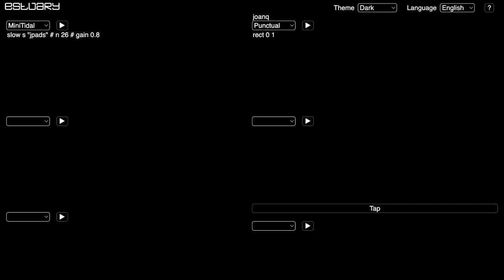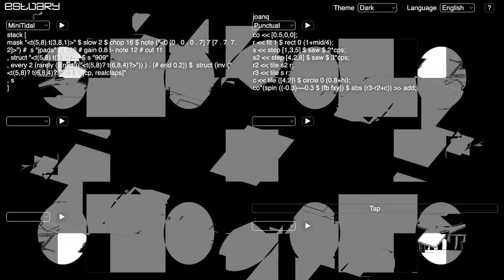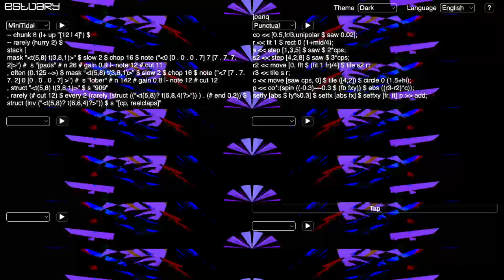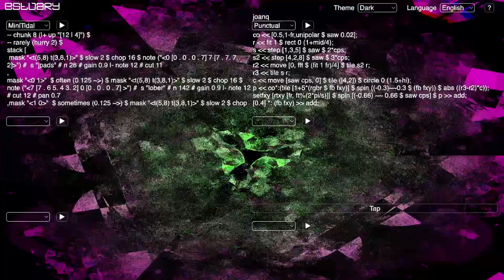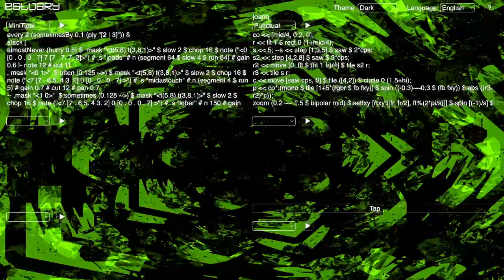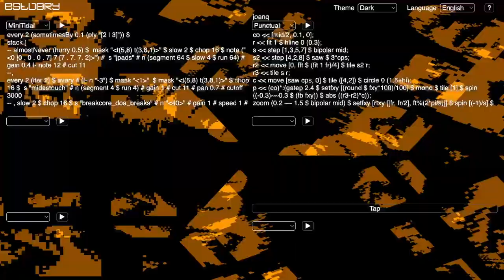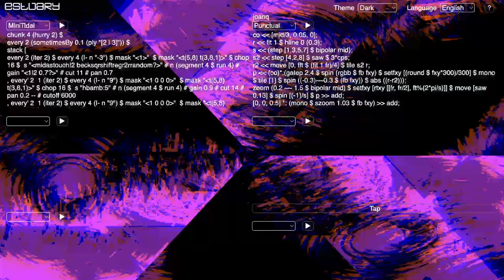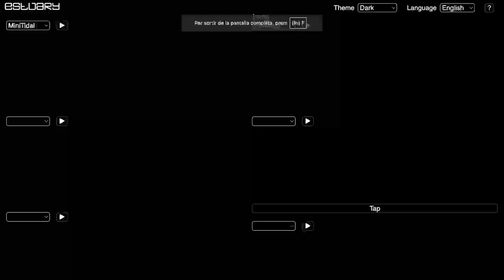Estuary WeekEndJam 20240601 - cleary x joanq